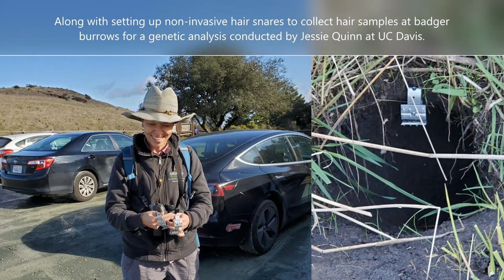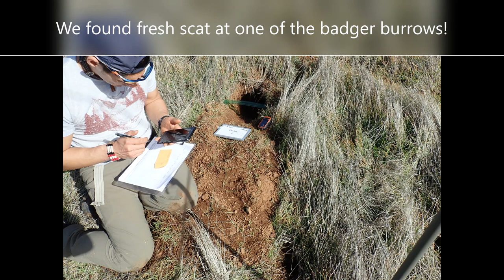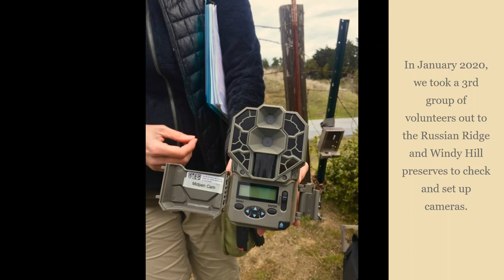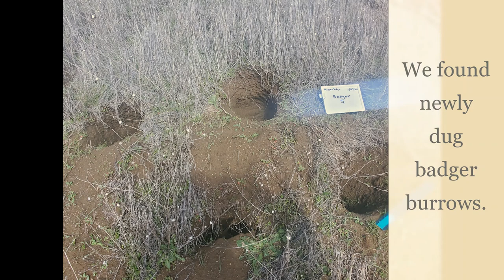Studying the Secret Life of Badgers and Burrowing Owls - Habitat Research Update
Badgers and burrowing owls both depend on coastal grasslands and are species of special concern in California, having lost much of their habitat to development and encroachment from brush and forests. Midpen is conducting groundbreaking new research on local badgers, along with burrowing owls that often use badger dens as winter shelter. This work is being conducted with the help of wildlife cameras, trained volunteers and our partners Pathways for Wildlife and the San Francisco Bay Bird Observatory. This video provides an overview of the first year of the three-year study.
Video slideshow produced by Tanya Diamond/Pathways for Wildlife